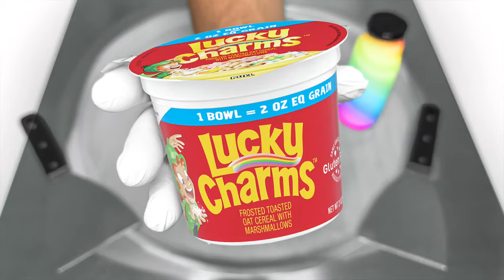Lucky Charms Ice Cream Rolls | Marshmallow Cereal ASMR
How to Make Lucky Charms Ice Cream Rolls | Marshmallow Cereal Asmr. Satisfying Sounds, Yummy Ice Cream.